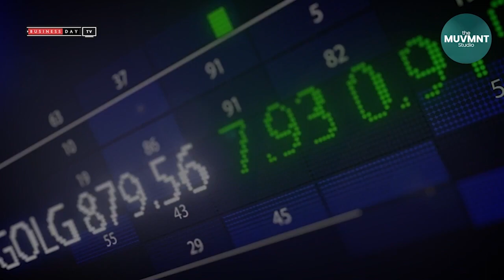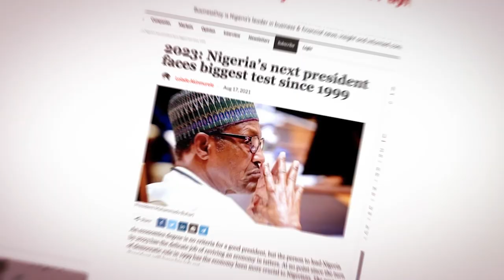Nigeria's capital importation report in focus as US eyes unemployment data